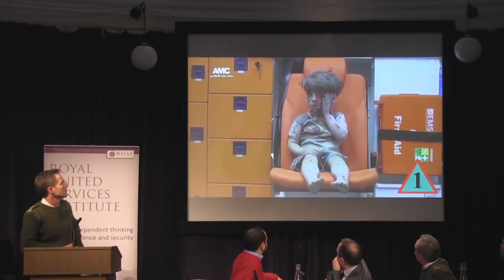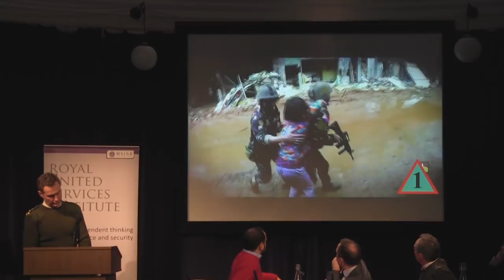Urban Warfare Conference - Session Three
Panel discussion on how the urban environment is evolving, implications for urban operations and how future force  designs and capabilities must adapt.

Chair: Dr Peter Roberts, Director Military Sciences, RUSI
Speakers
David Patrikarakos, author War in 140 Characters
Dr David Kilcullen, CEO, Cordillera Applications Group
Major General Chris Tickell, Director Army Capability, British Army  Brigadier Zac Stenning, Commander, 1 Strike Brigade, British Army